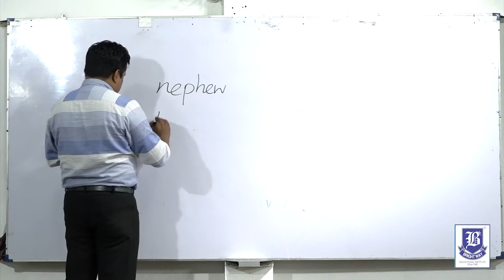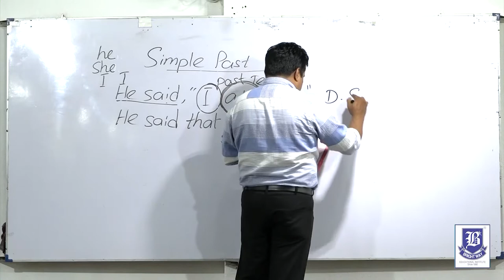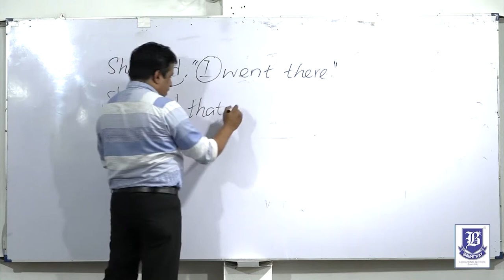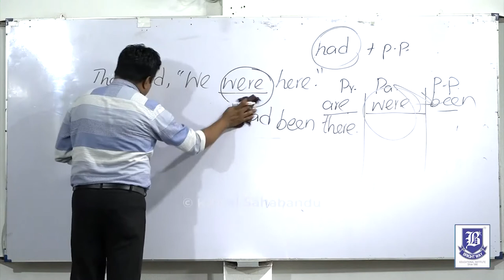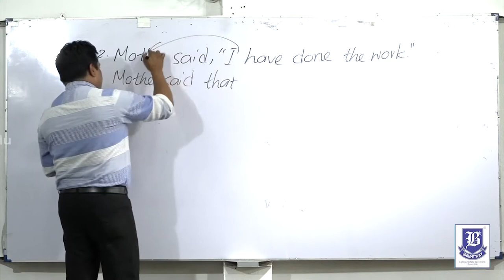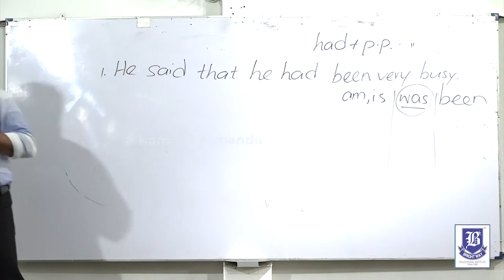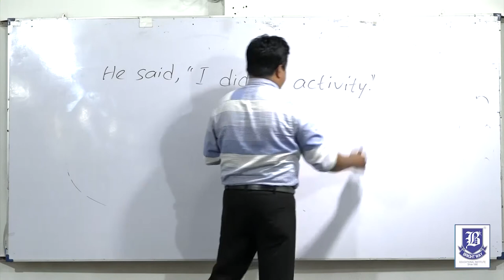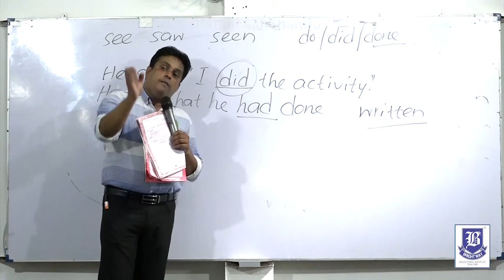Grade 11 - Direct And Indirect Speech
Direct And Indirect Speech (Simple Present Perfect Tense And Simple Past Tense)